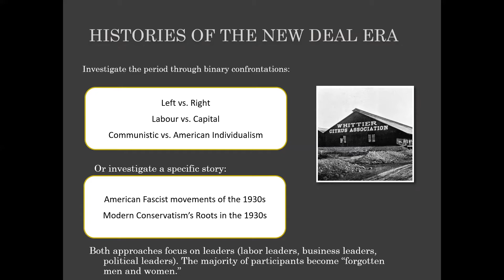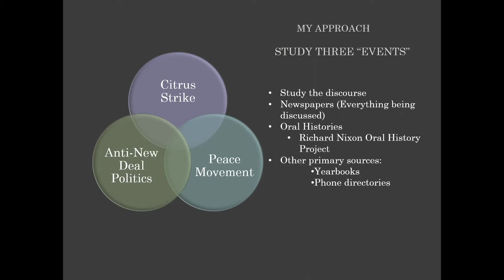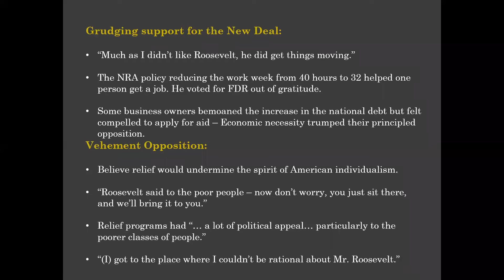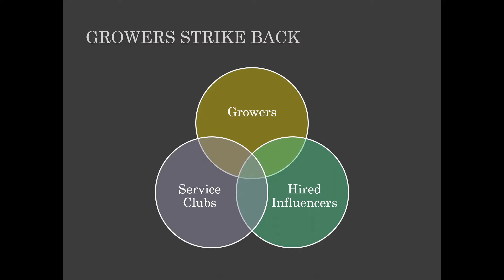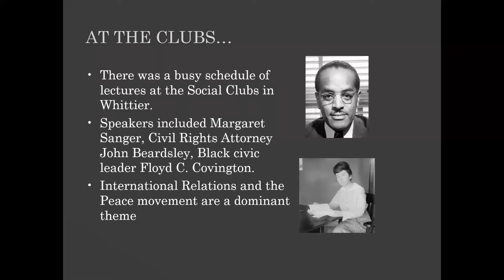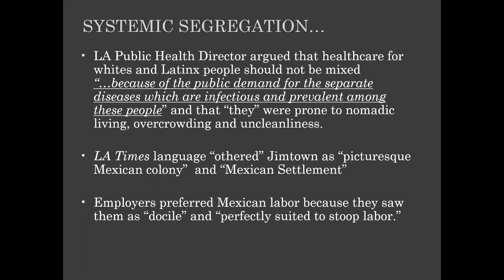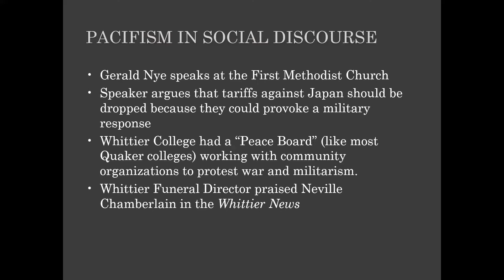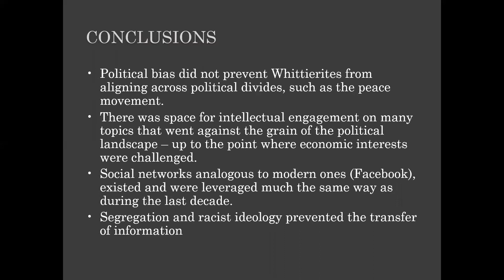LACHS – Scholarship 2022 Presentation - Christopher Empett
Los Angeles City Historical Society Webinar from November 16, 2022

A presentation by 2022 LACHS Scholarship recipient Christopher Empett, CSU Los Angeles:
It’s Complicated: Cross Purpose Politics and Reassessing Community in New Deal Era Whittier

For the latest event information from the Los Angeles City Historical Society, please